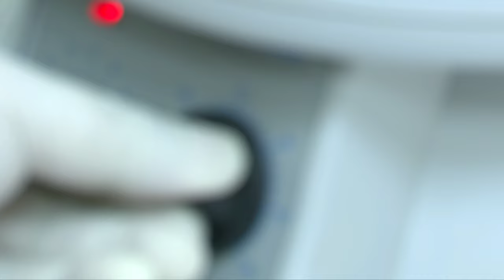পি আর পি সম্পর্কে বিস্তারিত জানুন | চুল গজানোর অত্যাধুনিক চিকিৎসা | PRP|Best hair treatment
পি আর পি সম্পর্কে বিস্তারিত জানুন ।  চুল গজানোর ন্যাচারাল চিকিৎসা | চুল গজানোর অত্যাধুনিক চিকিৎসা | PRP

আপনার রক্তেই আছে আপনার চুল গজানোর ঔষধ

Platelet Rich Plasma      ---PRP

চুল গজানোর যুগান্তকারী চিকিৎসা

PRP পি আর পি--- প্লাটিলেট রীচ প্লাজমা

রক্তেই আছে রোগের ঔষধ । এ থেকেই আবিষ্কৃত চুল গজানোর যুগান্তকারী চিকিৎসা PRP

রক্তের Platelet বা অণুচক্রিকায় আছে চুলের বিভিন্ন ধরনের গ্রোথ ফ্যাক্টর, যা নতুন চুল

গজায় ও চুল মোটা করে ।মেসিনের সাহায্যে রক্তের পি আর পি আলাদা করা হয় ও মাথার স্কিনে চিকন Insulin

Syringe দিয়ে ইনজেকসন হিসাবে দেয়া হয় ।

ইনজেকসন দেয়ার আগে আক্রান্ত স্থান অবশ করা হয় ।

পি আর পি চুল পড়া রোগীর নিজের রক্ত থেকে তৈরী করা হয় বলে এটি ১০০% নিরাপদ

এবং কোন ধরনের সাইড এফেক্ট মুক্ত ।

মূলকথাঃ পৃথিবীর সব Skin Center এ এই চিকিৎসা পাওয়া যায়

১. এটি ১০০% নিরাপদ এবং কোন ধরনের সাইড এফেক্ট মুক্ত ।

২. নতুন চুল গজাতে সাহায্য করে।

৩. চুলের বৃদ্ধিতে ও চুল মোটা হতে সাহায্য করে ।

৪. চুল পড়া কমায় ।

খরচ ৩০০০ taka প্রতি বারে;

১৪ থেকে ৩০ দিন পর পর  মোট  ৬ থেকে ১২ বার করতে হবে  ;

পড়ে যাওয়া চুলের ৫০ থেকে ৮৮% নতুন করে গজাবে ;যদি শিকড় বা Root intact থাকে

চিকিৎসা শুরুর আগে Trichoscan Machine দিয়ে চুলের শিকড় বা Root intact আছে কি না পরীক্ষা করে নিতে হবে

পি আর পি তে গজানো চুল নিয়মিত ঔষধ সেবনে বহু বৎসর থাকবে

                           যত দিন ঔষধ খাবেন ও লাগাবেন, তত দিন চুল থাকবে

সাধারণত ৫০ বছর বয়স পর্যন্ত

ডাঃ এস এম বখতিয়ার কামাল
 চুল  বিশেষজ্ঞ  ও ডার্মাটোসার্জন
এমবিবিএস; ডিডিভি; এমডি
 সহকারী অধ্যাপক, ঢাকা মেডিকেল কলেজ
কামাল হেয়ার এন্ড স্কিন সেন্টার
রুম নং--১৭ , ৩য় তলা
গ্রীন সুপার মার্কেট গ্রীন রোড; ফার্ম গেট; ঢাকা
ফার্মগেট আনন্দ সিনেমা হল ও পান্থপথ সিগনালের মাঝামাঝি
বিকাল ৩ টা থেকে রাত ১০ টা, শুক্র বার বন্ধ সিরিয়ালের নাম্বার-০১৭১১ ৪৪০ ৫৫৮; ০১৯১১ ৯৫ ৭৫ ৫৩